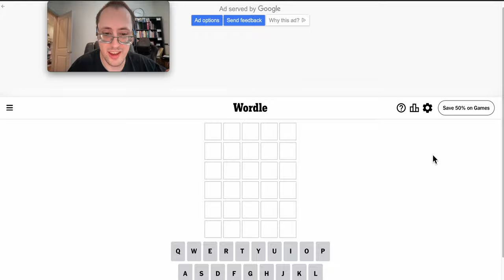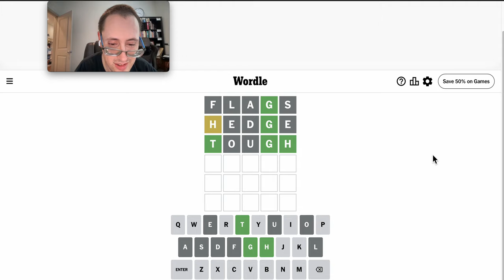Wordle 2024 07 03